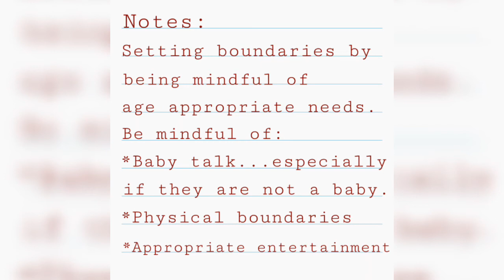Boundaries Part 3: Age Appropriate Care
Whether working in the field of special education, human services, or even if you are someone within the community that interacts with someone with special needs it's really important that we keep in mind age appropriate care in regards to boundaries. Here are a few thoughts  of some things that we discussed in the video:

-Baby talk... how you communicate with the individual or student, especially around others, will shape the way they perceive themselves and/or how others perceive them.

-Physical boundaries... it is important that we teach the individuals and students how to value their personal space and how to value other people's personal space to keep them safe and those around them safe.

-Providing exposure to more age appropriate entertainment when possible. (I meant to say this in the video. Not all age appropriate entertainment is applicable to the individual or student because it maybe too much for them to process), but it is good to provide them with an opportunity to build upon their interests.

Thank you for your support. And remember, you are purposed to love!